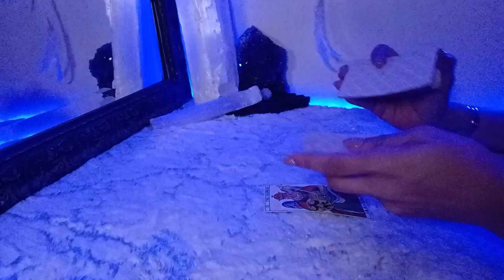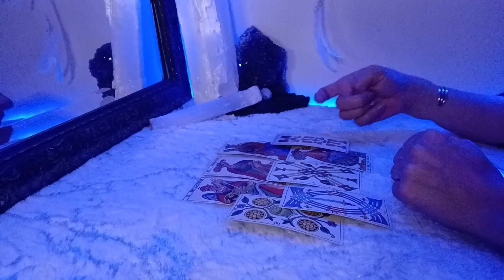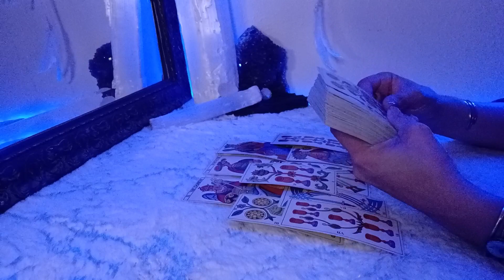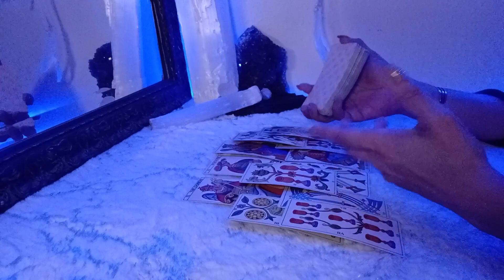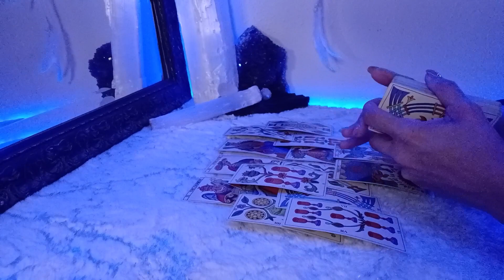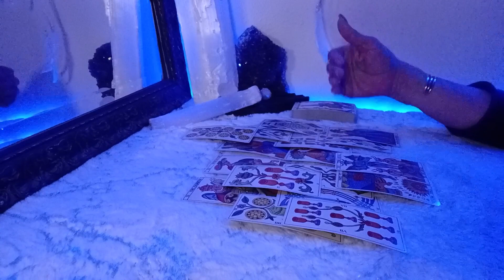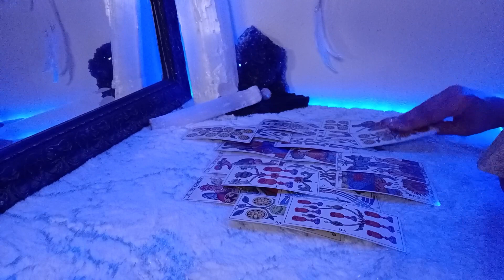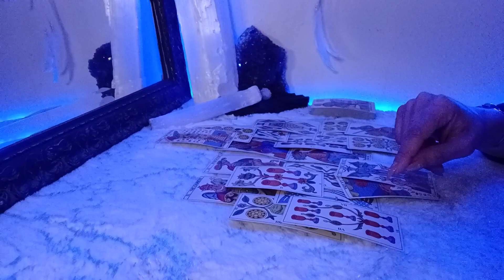LIBRA - Being Baited & Tested Karmic Pasts Ego Jealousy All Coming To The Surface March 2023